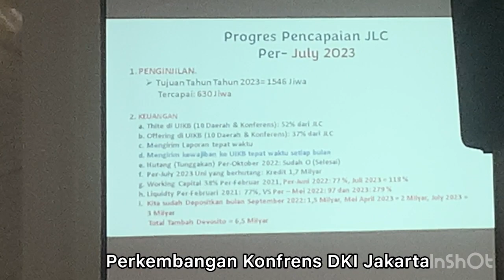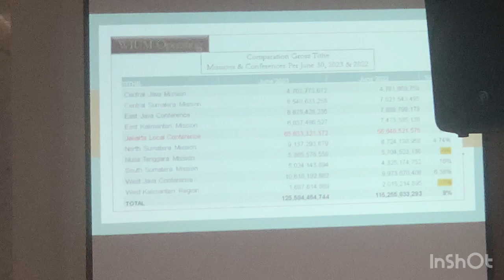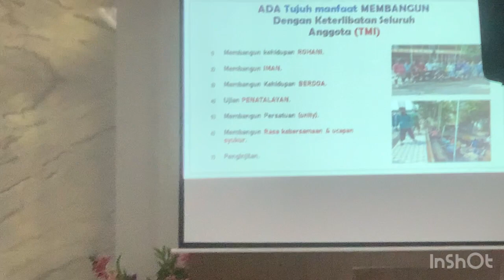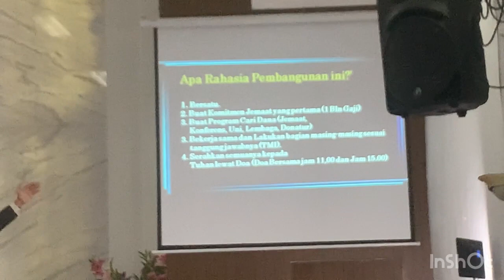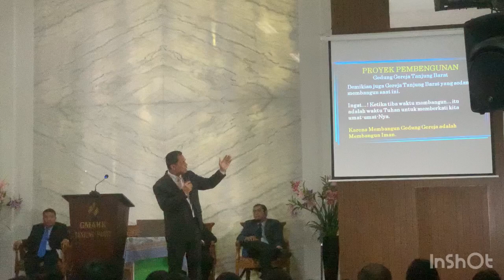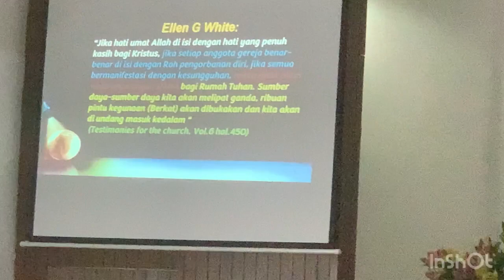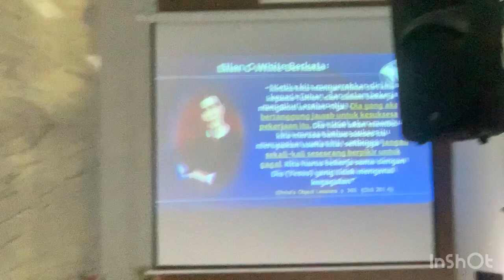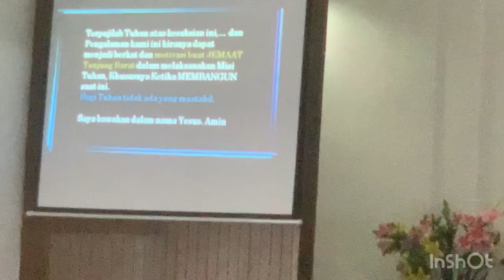Pdt Poltak Sihombing - Pelayanan di GMAHK Tanjung Barat 23 Sept 2023